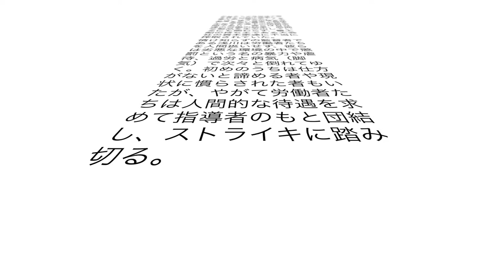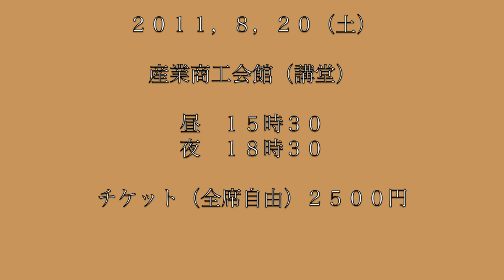「蟹工船2011」予告篇(3)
ウォーラス一座第三回公演

場所：産業商工会館（講堂）＝ゆうゆう阿佐ヶ谷館（講堂）

出演

川口悟、小川かこ、ソ・ヨンジュン、井龍子、薮田美智子、鈴木奈瑠美

原作　小林多喜二

脚色／演出　水野哲

音響　小谷しげのり